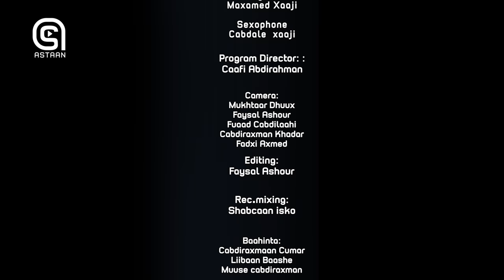Barnaamijka Ciida I Nuur Daalacay iyo Sahra Ilays I ASTAAN 2022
Singer | Singer's
Nuur Daalacay iyo Sahra Ilays

Musicians:-
Guitar:
 Nagiib Axmed Xaashi
Drum:
Buullo Xuubey
Bass Guitar:
Cabdasis Axmed Xaashi
Conga Drum:
 Bushaar Faamoos
Keyboard:
 Maxamed Xaaji
Saxophone:
Cabdale  xaaji

Camera Operators:

Faysal Ashour
Fu’aad Cabdilaahi
Cabdiraxmaan Khadar
Mukhtaar Dhuux
Fadxi Axmed

Editing:
Faysal Ashour

Vocal Record/Mixing:
Shabcaan Isko

Program Director:
Caafi Abdirahman

Special Thanks:
Maxamed Yaasiin
Hasan Haadi
Faysal Cabdilaahi
Maan Maxamed

ASTAAN 2022